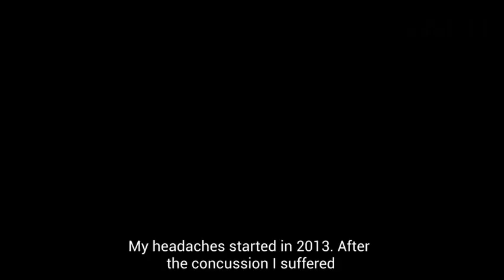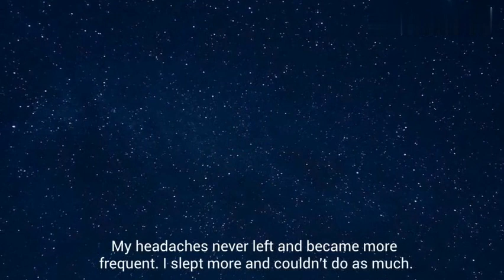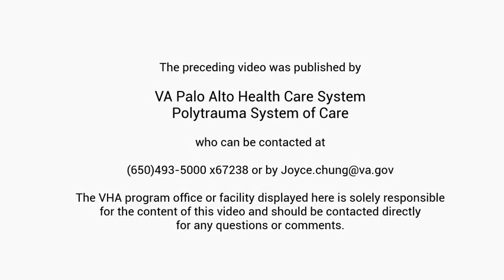In Her Own Words: "Reach"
Since females are the minority of veterans, it is essential to share their unique challenges so that they can have a voice and a community. This story is part of a collection of videos that share individual experiences of female veterans overcoming traumatic brain injury (TBI). In this story, Tracimarie, a corpsman in the marines takes us along in her story post her concussion from a car accident. We see her experience at the VA and how they treated and helped her overcome difficulties due to the TBI. This was created in a Digital Story Telling Workshop and supported by VA Palo Alto Health Care System, Polytrauma System of Care.